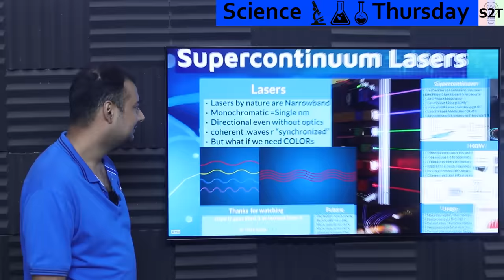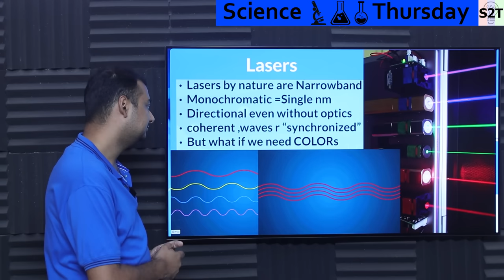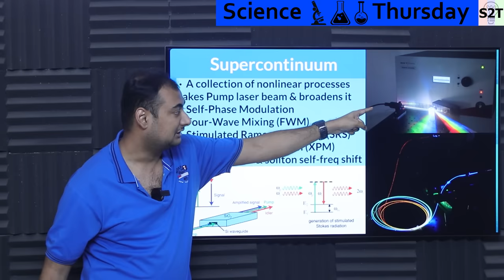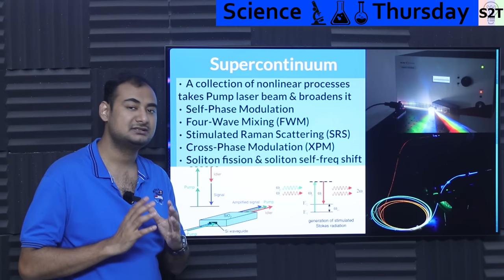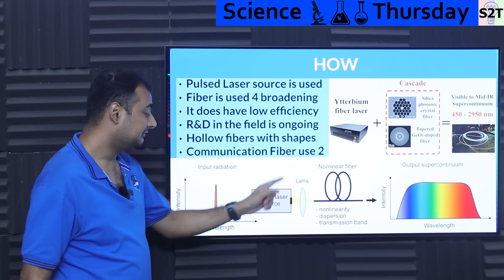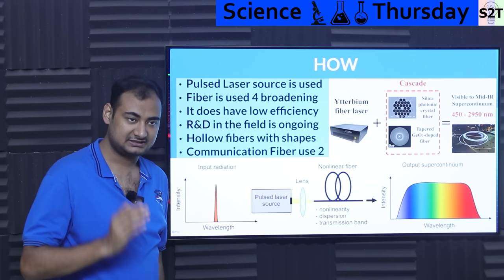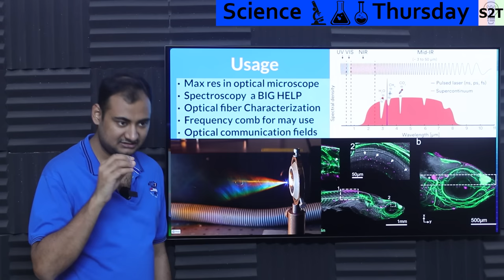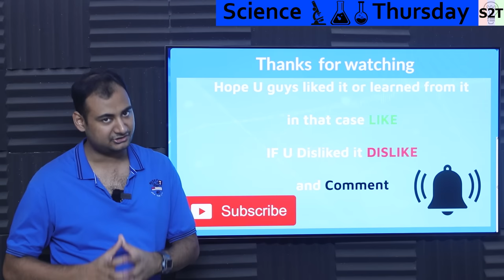Supercontinuum Laser Explained in HINDI {Science Thursday}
Instagram             hellyork

00:00 Intro
00:12 Lasers
02:05 Supercontinuum
05:00 HOW
07:37 Usage
11:51 Future
13:44 Thank you